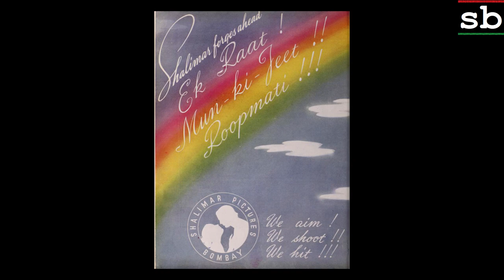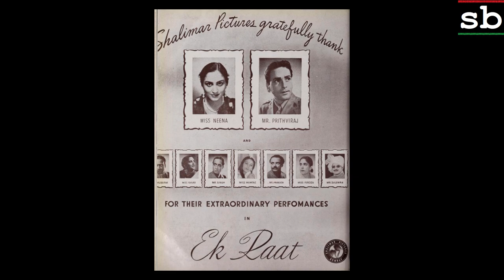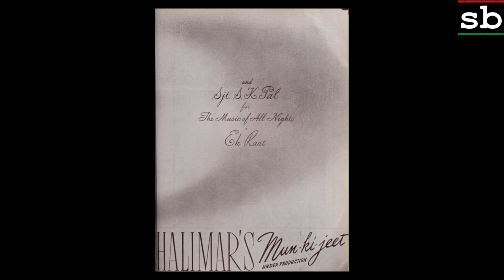Ek Raat 1942: Woh phir mujh se dil hilaa gar le gayaa le gayaa (Rajkumari Dubey)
Image: Film adverts

Title: Woh phir mujh se dil hilaa gar le gayaa le gayaa
Vocals: Rajkumari Dubey
Film: EK RAAT
Year: 1942
Lyrics: Pandit Indrajit Sharma